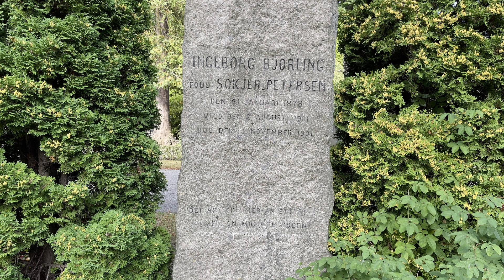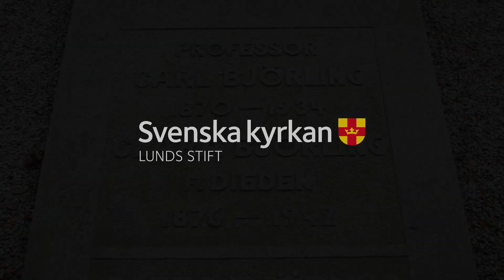Lund Norra kyrkogården - Carl Georg Björling